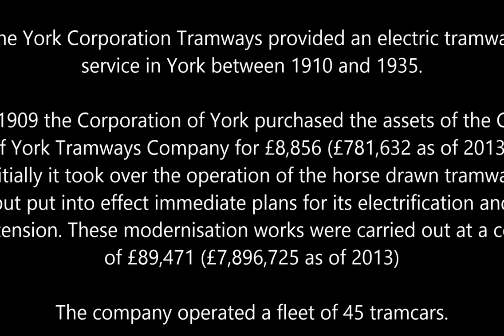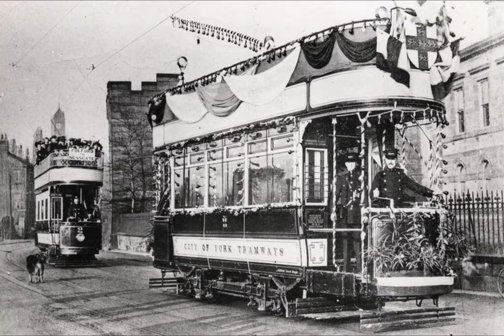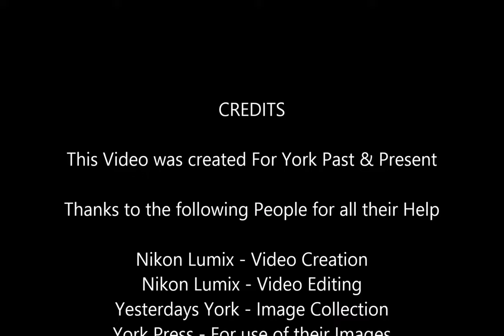York Corporation Tramways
A Brief History of York Corporation Tramways

The York Corporation Tramways provided an electric tramway service in York between 1910 and 1935.

In 1909 the Corporation of York purchased the assets of the City of York Tramways Company for £8,856 (£781,632 as of 2013). Initially it took over the operation of the horse drawn tramway, but put into effect immediate plans for its electrification and extension. These modernisation works were carried out at a cost of £89,471 (£7,896,725 as of 2013)

Fleet. The company operated a fleet of 45 tramcars.

Routes
The system eventually expanded to 6 main routes out from the city centre:
Acomb Road
Tadcaster Road (from the junction with Ainsty Avenue)
Queen Victoria Street (from the junction with Albermarle Road) via Bishopthorpe Road
Fulford Village (the depot was off Fulford Road opposite the Infantry Barracks.
Lawrence Street and Hull Road (from the location of the Beeswing Hotel)
Haxby Road (from the Rowntree's Cocoa Works))

The system was closed on 16 November 1935.